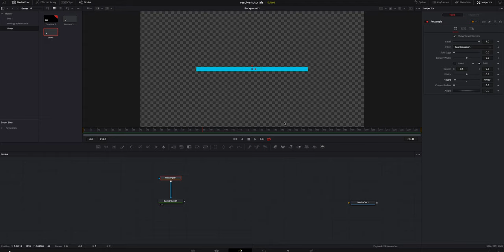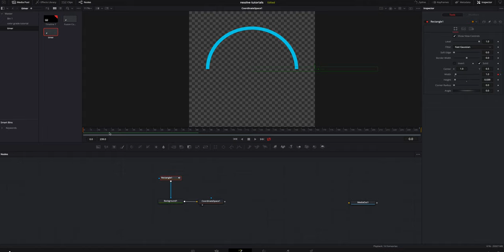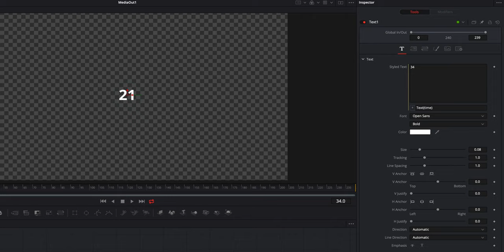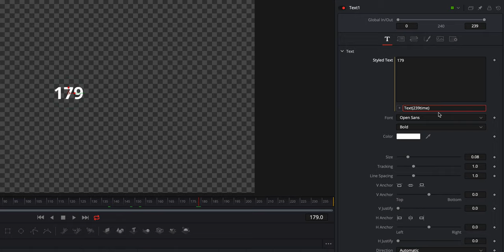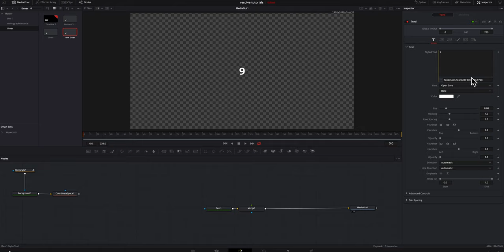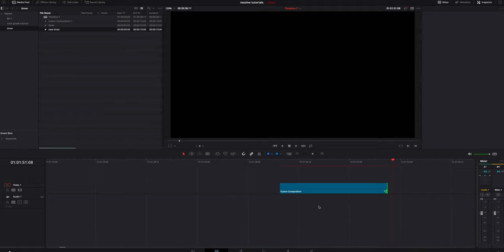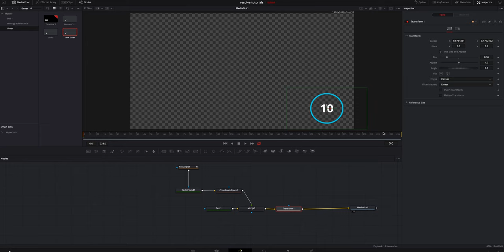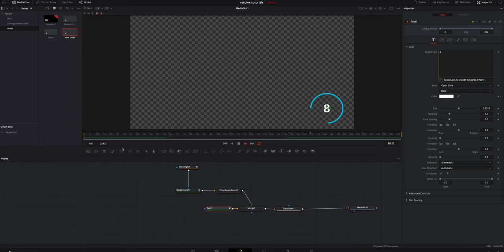EASY Countdown Timer | Resolve 16 Tutorial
Today I'm going to teach you guys how to create a custom countdown timer in DaVinci Resolve 16 with no plug ins!!!

Killer Camera
Camera Cage
Favorite Mic
Great lens
Best Monitor
Joby Gorillapod
Favorite ND
Best on the go drone
Great light
Awesome Bag